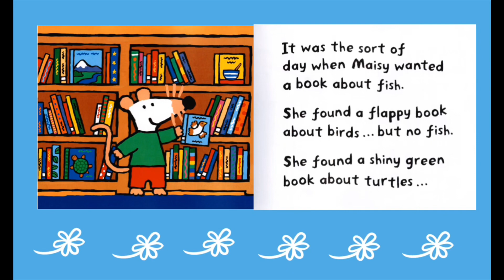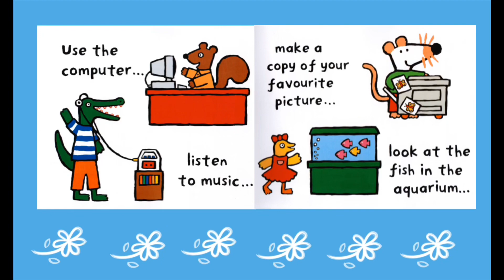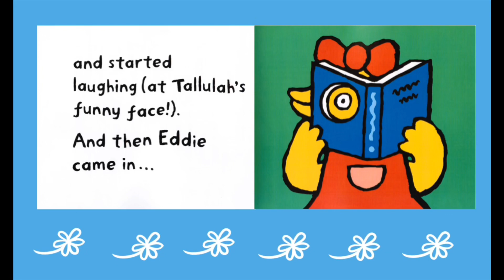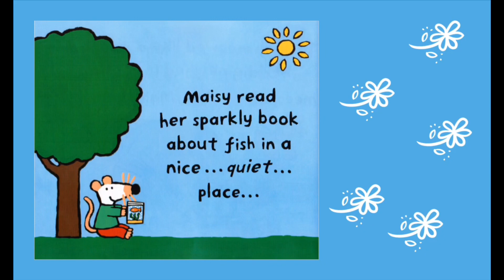MAISY GOES TO THE LIBRARY by Lucy Cousins / Kids Books Read Aloud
Maisy Goes to the Library
Written by Lucy Cousins

I love reading books with my students and I encourage other teachers and parents to read as much as possible!

If you really like this book, support the authors and the publishers by purchasing a copy!

Reading paper books is a real pleasure!